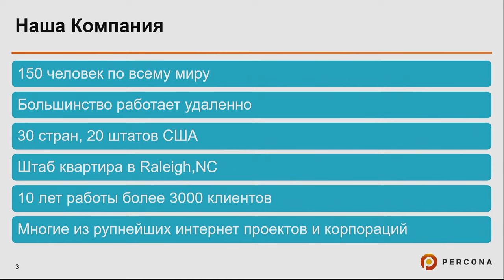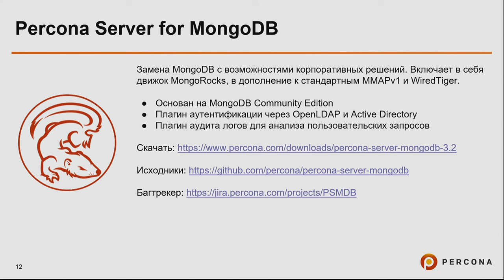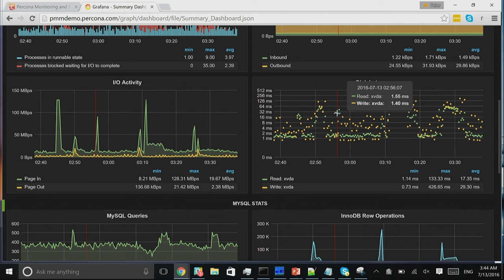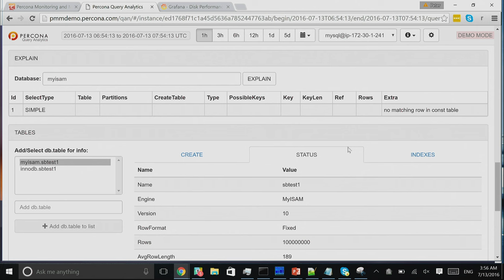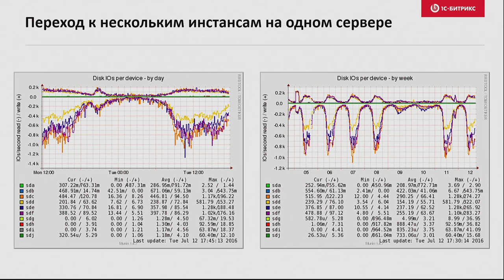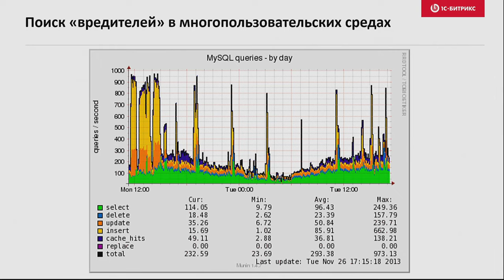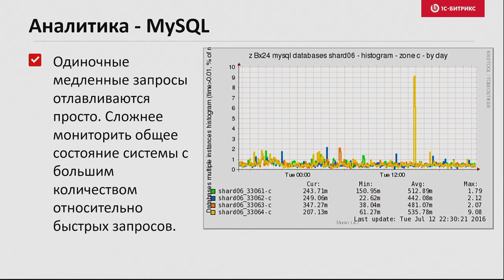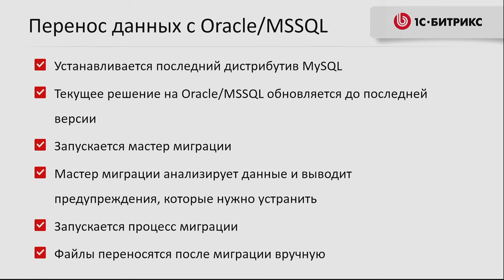Эффективная работа с Percona Server for MySQL на высоконагруженных веб-кластерных проектах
• максимальная производительность и отказоустойчивость БД;

• особенности решений Percona для оптимизации работы вашей БД;

• использование master-master репликации для построения геораспределенного отказоустойчивого веб-кластера;

• особенности работы Percona Server в облачной инфраструктуре;

• как работать с тысячами баз на одном сервере;

• расширенный мониторинг типичных и необычных характеристик БД;

• практическое применение инструментов Percona Toolkit.